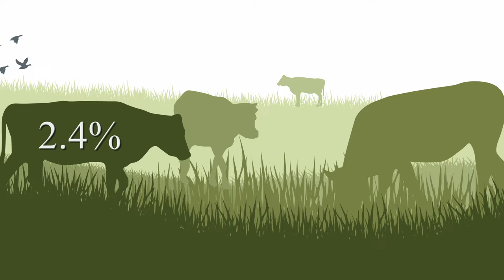Green House Gas PSA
In Agriculture, carbon sequestration refers to the capture of atmospheric carbon from carbon dioxide, which is a green house gas (GHG), and how it is stored long term within soil.
Cattle on the grasslands ensure this capture is ongoing.

This is just one of the amazing things that cattle producers are very passionate about!